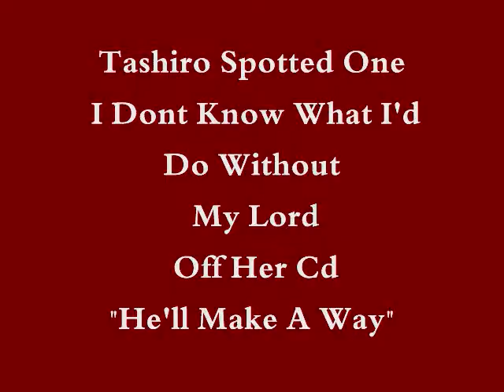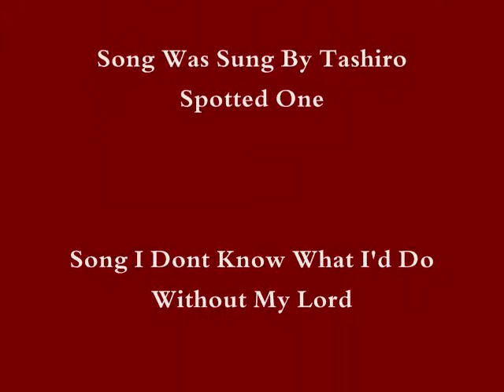Native Gospel Music Tashiro Spotted One I Dont Know What Id Do Without My Lord.wmv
This is another song off He'll Make A Way, its called I Dont Know What I'd Do Without My Lord. Cd was recorded at Roger Stevenson Productions.